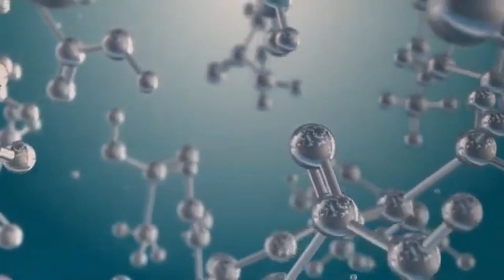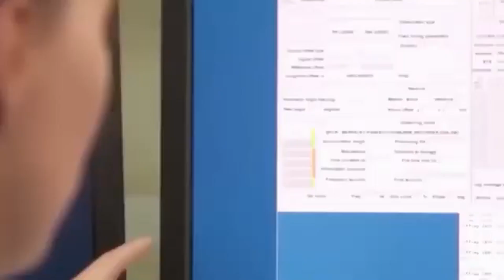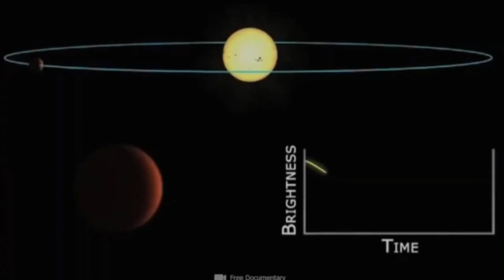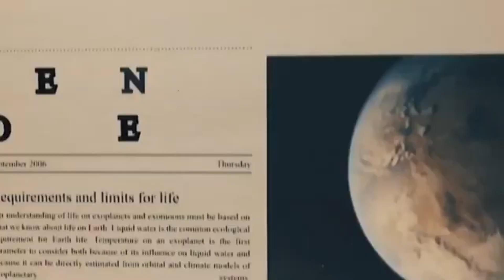1 MINUTE AGO: James Webb Telescope Announces Increased Brightness of Proxima B Artificial Lights!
1 MINUTE AGO: James Webb Telescope Announces Increased Brightness of Proxima B Artificial Lights!